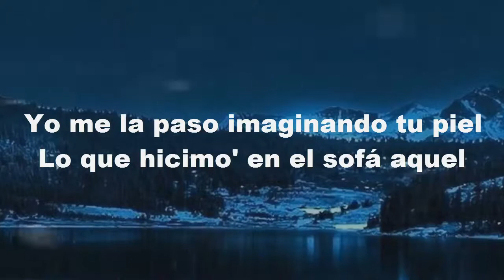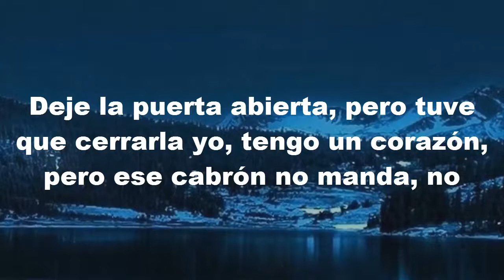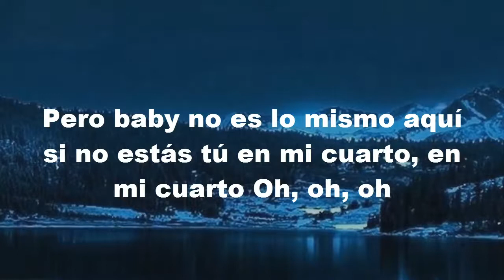Y esto es un juego pero yo perdi en el tuyo letra -En mi cuarto / Jhay Cortes, Skrillex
🎵 Jhay Cortez, Skrillex - En Mi Cuarto (Official Video)
✅Disfruta de tus canciones favoritas y apréndetelas rapido!

Letra:

Yo me la paso imaginando tu piel

Lo que hicimo' en el sofá aquel

Y quizá si yo llego a saber no te lo llego a me-

Esa noche porque

Baby, no e' lo mismo aquí si no está' tú en mi cuarto

En mi cuarto

Me la paso viendo to' tus video' y viendo to' tus retrato'

Tus retrato'

Quería tomar, contigo joder

Yo quería fumar, contigo beber

Pero, baby, no e' lo mismo aquí si no está' tú en mi cuarto

En mi cuarto, oh-oh-oh

Y yo sigo aquí sin dormir bebiendo Hennessy

Las sábana' en mi cuarto, pero tú no está' aquí

Y ese día yo decía que no, pero sí

Sea la madre, caí

Y esto e' un juego, pero yo perdí en el tuyo

Y tú te hace', pero yo sé lo tuyo

Dejé la puerta abierta, pero tuve que cerrarla

Yo tengo un corazón, pero ese cabrón no manda, no

Solamente tú, sé dónde está ese tattoo

Si fuese' gemela comoquiera me gustaría' tú

Yo me enchulé como un cabrón

Pero pa' ti fue un vacilón

Ojalá que borracha tu amiga ponga esta canción

Y sepa' que no e' lo mismo aquí si no está' tú en cuarto

En cuarto, oh

Tus retrato'

Esa noche porque

(Uh-uh, pégate, uh-uh, pégate, uh-uh, pégate)

Esa noche porque

Esa noche porque